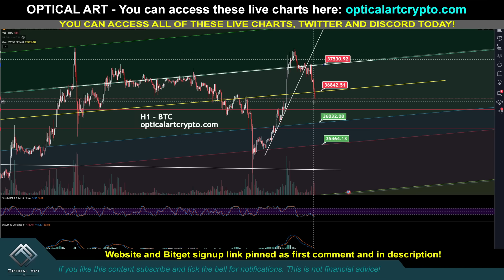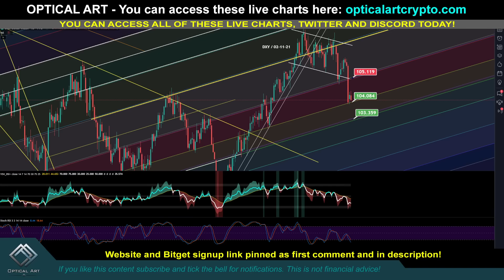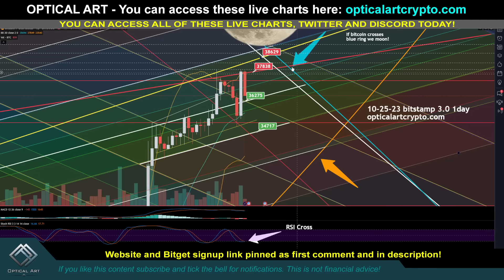Bitcoin hit the moon!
I cover key bitcoin support and resistance levels for entering long and short positions.  I also cover the rings and the moon which was mentioned in the last video. Soon we find out if bitcoin is going to crash or get one hell of a pump.